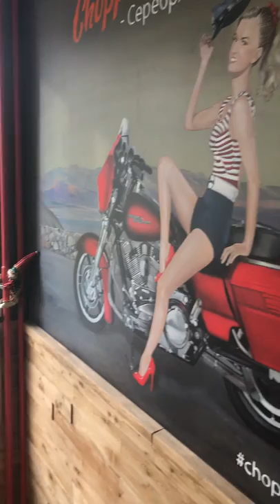Исповедь создателя CHOPPER барбершоп)))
Привет, это CHOPPER!
В этом видео мы хотим представиться, немного рассказать о себе и о том что мы делаем ))